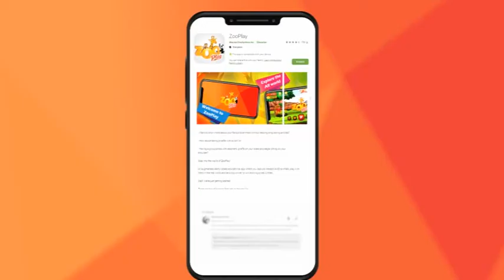Shahi Zooplay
Shahi Zooplay Tvc